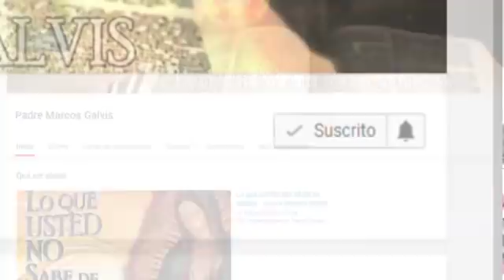Evangelio de Hoy Sábado 26 de Mayo de 2018 - Padre Marcos Galvis